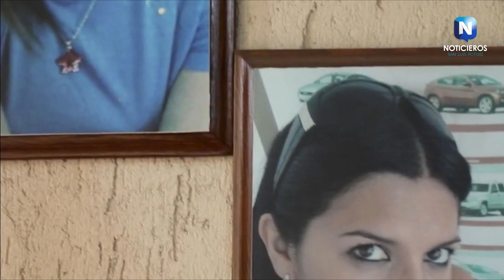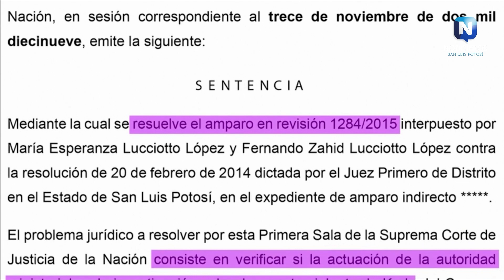SLP CON HISTORIAS DE FEMINICIDIOS QUE NO SE OLVIDAN